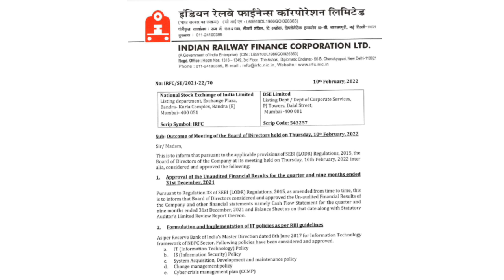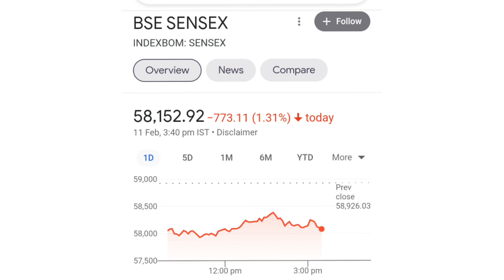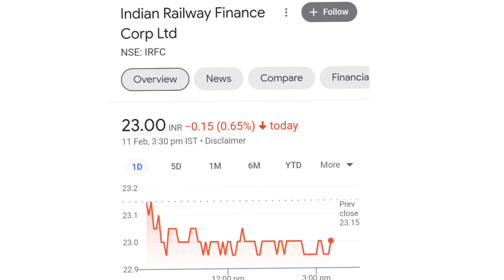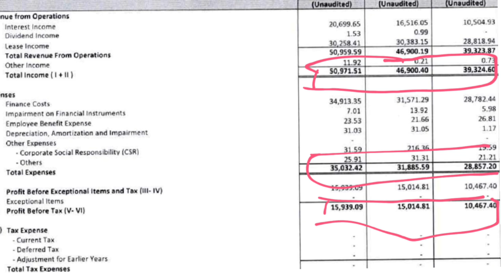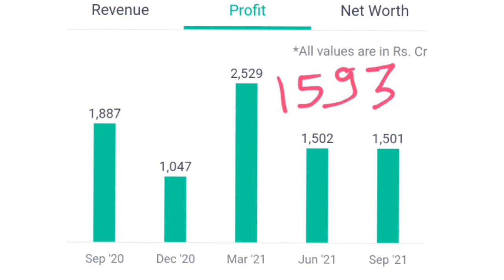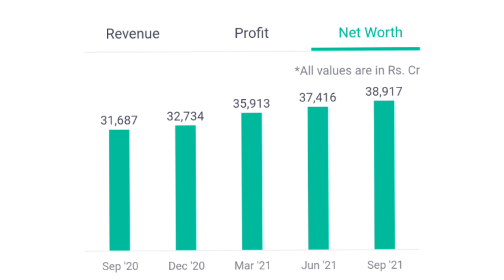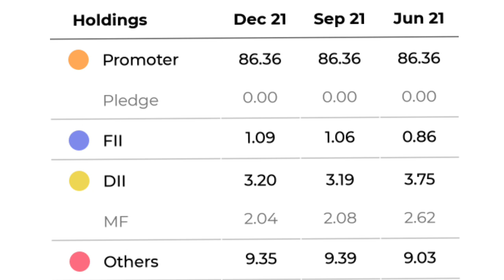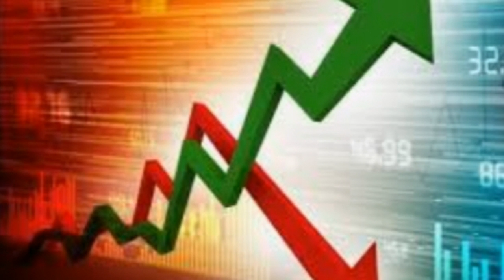irfc latest news l irfc share news l irfc stock l PENNY STOCKS TO BUY NOW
irfc ipo
irfc dividend
irfc share news
irfc share
irfc news
irfc dividend 2022
irfc stock
irfc ipo details
irfc ipo review
irfc ipo profit
indian railway finance corporation
indian railway finance corporation limited
indian railway finance corporation share

online kamai